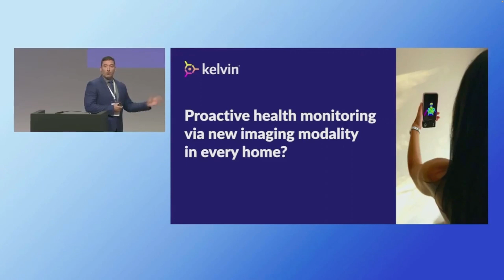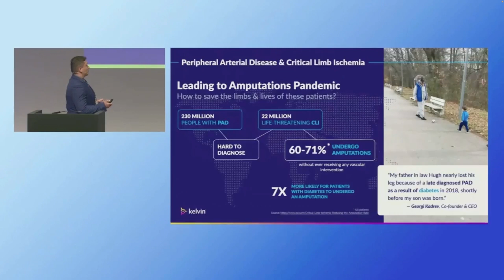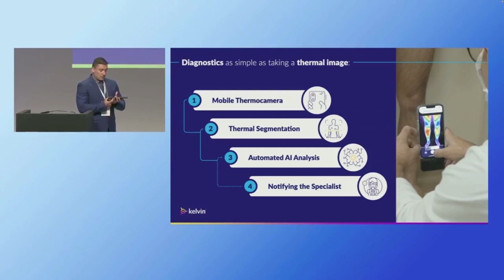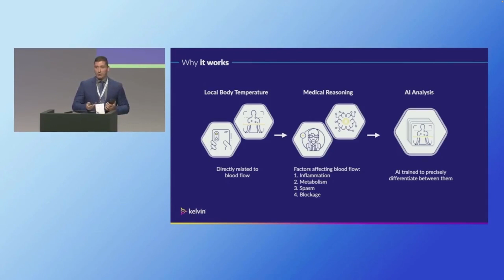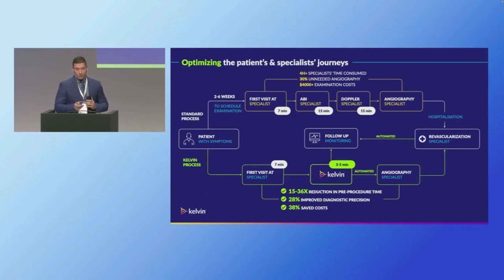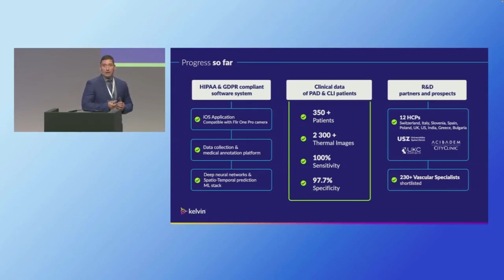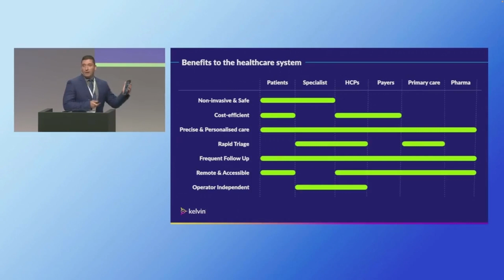Kelvin Health Roche Presentation Nov 2022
Our CEO Georgi Kadrev was invited to present Kelvin Health's mission and vision of precise and accessible rapid diagnostics of socially significant diseases, in the the company of 14 other heavily funded startups.